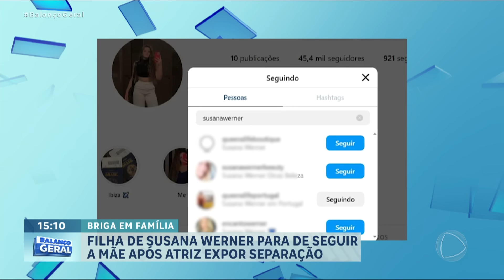Susana Werner não tem dinheiro para pagar advogado e lamenta: "Cárcere privado de rico"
Após Susana Werner expor o goleiro Julio Cesar, a filha do casal deixou de seguir a mãe. Agora, a atriz falou que a mesada deste mês não foi depositada e que ela não tem nem dinheiro para pagar um advogado. “Tenho um cartão, super válido, com um limite justo utilizado todos os meses e sou enormemente grata por isso”, escreveu. “Mas não tenho dinheiro para pagar um advogado e me tirar dessa situação”, completou. “Seria isso cárcere privado de rico? Abuso patrimonial é isso, para quem ainda não entendeu”, lamentou.